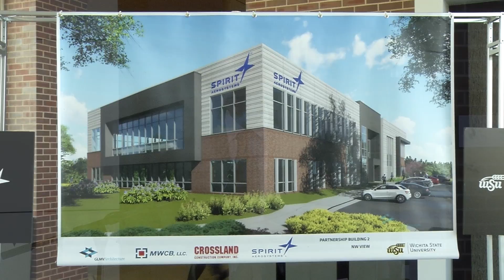Spirit AeroSystems Announces Collaboration with Wichita State University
The agreement establishes an innovative relationship for Spirit with WSU through the National Institute for Aviation Research (NIAR) and the WSU Campus of Applied Sciences and Technology (WSU Tech). Three areas of strategic focus will include: joint strategic research projects, applied learning opportunities for WSU students and improved workforce training services to meet the growing demands of the aerospace industry.